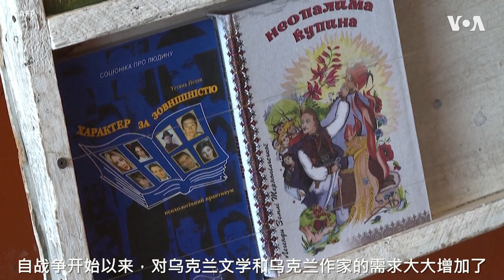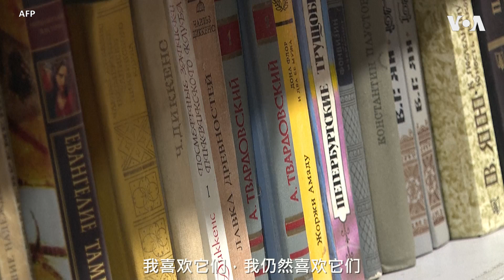乌克兰首都基辅的“去俄化”风潮波及到图书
基辅彼得里夫卡的小巷中掩藏着著名的书籍市场。俄罗斯入侵乌克兰以来，一项法案推出，要求对俄罗斯书籍的出版和发行施加严格限制，禁止进口在俄罗斯及其盟友白俄罗斯出版的书籍，无论其作者为何人。对此书商和书籍爱好者的观点产生了极大的鸿沟。人们不禁要问，如何对待俄罗斯文学巨匠如普希金和托尔斯泰的作品呢？